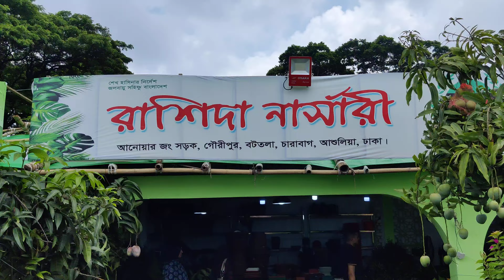Various mango & flower trees at National tree fair Dhaka 13.07.2024.